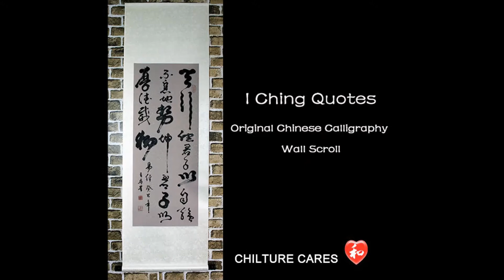Chinese Oriental Art: Inspiriting Exhibition of Disabled Artists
Chinese art stresses the harmony between Man and Nature, which is an important part of Chinas traditional culture. Just as oil painting on canvas and sculpture dominant the western arts, Chinese brush painting and calligraphy embody the essence of Chinese fine arts. Chinese calligraphy and Chinese painting are of common origin and interact each other. Oil painting is create by colors and brush touch while traditional Chinese brush painting is by line and strokes.

According to UN estimates, there are 650 million people with disabilities all over the world. They are the world's largest minority. Eighty percent live in developing countries. There are over 85 million people with disabilities in China, they accounted for 6.34% of the total population.

In China, there are not only a lot of famous Chinese healthy artists but also many talented disabled artists. Open the door of oriental art to let every disabled artist shine. We travel around China finding our talented Chinese artists with disabilities, and established them this home committed to bringing you the most unique handmade and personalized Asian arts and crafts alongside exploring and disseminating the inspiring stories and spirit behind them.